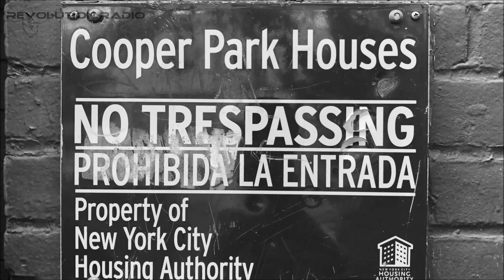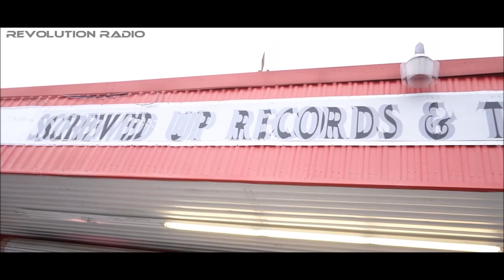Vol. 69 - Joell Ortiz - Erick Sermon ft RJ Payne - Renizance, Lucky Luciano, & Lil Flip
Revolution Radio